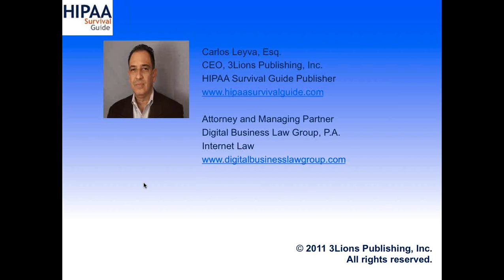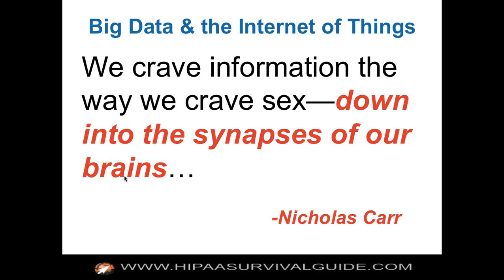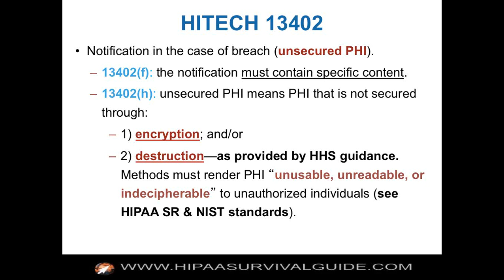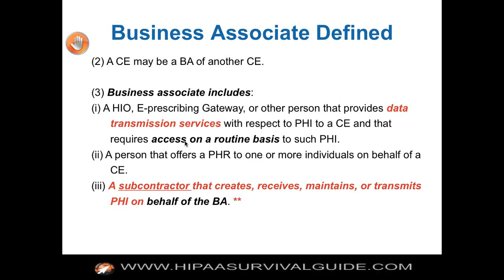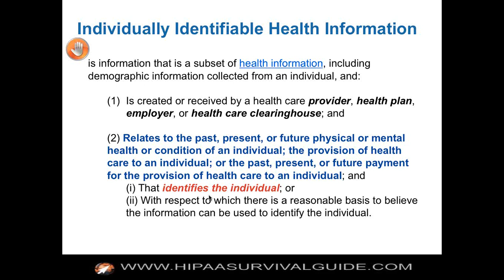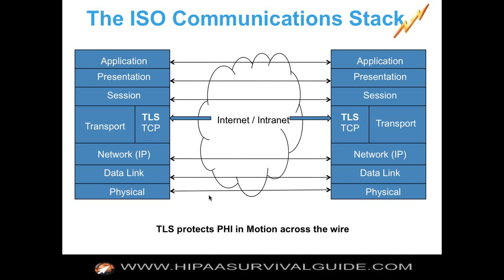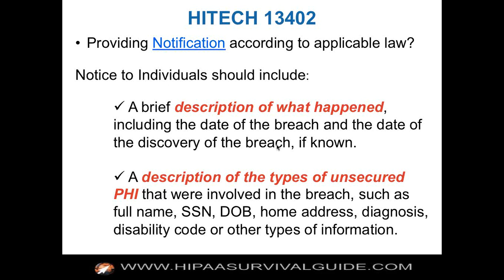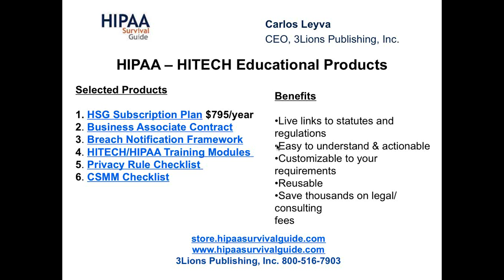Breach Notification Still the 800 Pound Gorilla!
Breach Notification has become the 800-pound gorilla of HIPAA enforcement, it's quite clear that the latter has indeed been a game changer (e.g. it's also likely to be a game changer for the EU's GDPR).